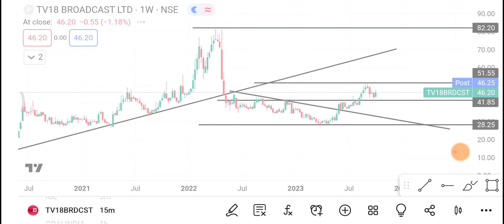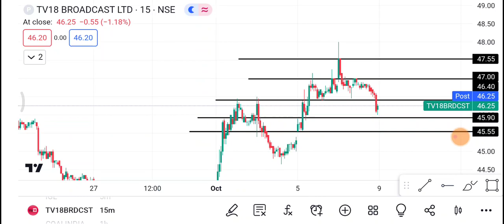9 October 🔴TV18 Broadcast 🔴TV18 Broadcast Share latest News | TV18 Broadcast Share price today news